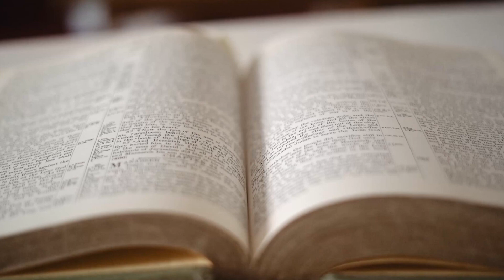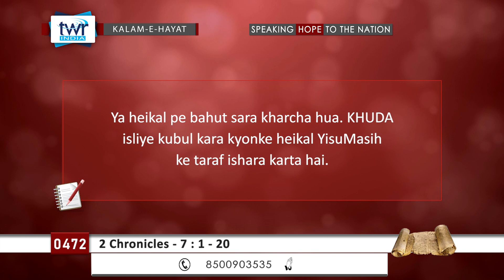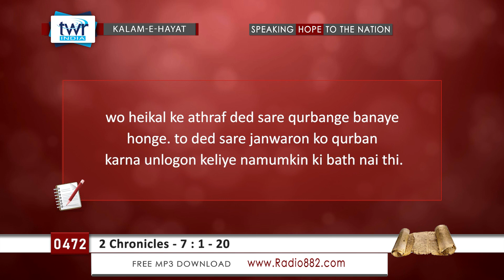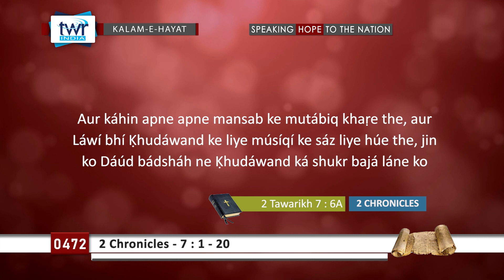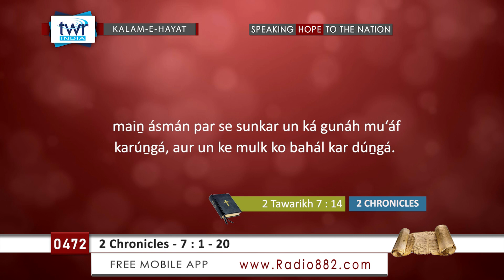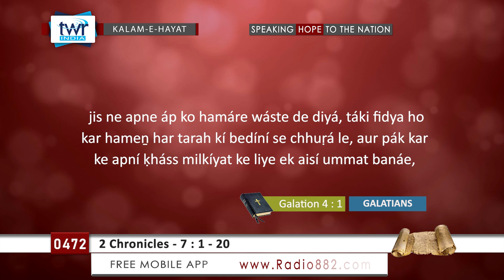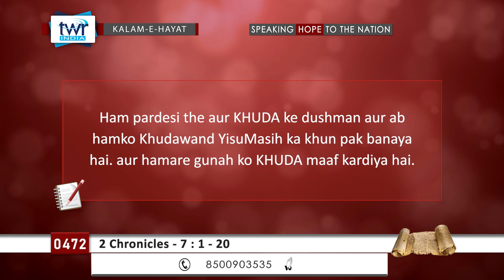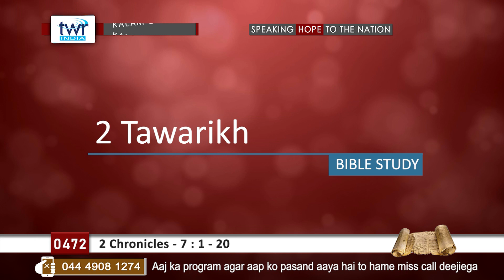TTB #0472 2 Tawarikh - 7:1-20 2nd Chronicles Deccani Bible Study - Kalam-E-Hayat